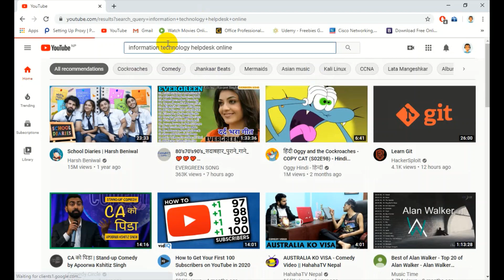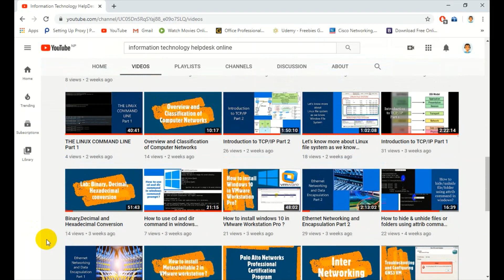Welcome to the Information Technology HelpDesk Online!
Hello everyone, I am Pashupati Baniya, welcome to information technology helpdesk online channel, I have created this channel, where I have a platform to share my knowledge and experience to Nepalese students in Nepali language where I will cover many subdomains i.e. network, windows, linux, viruses in the computer world, programming related to computer, IT support, secondary router setup, networking, Career guidelines, IT consultant ,troubleshooting related to Linux, Windows & Computer programming.